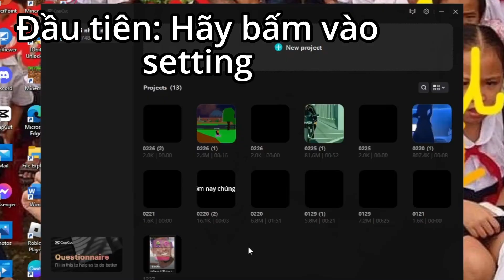Cách đổi ngôn ngữ Capcut PC sang tiếng Việt